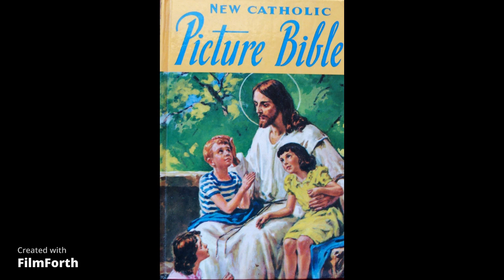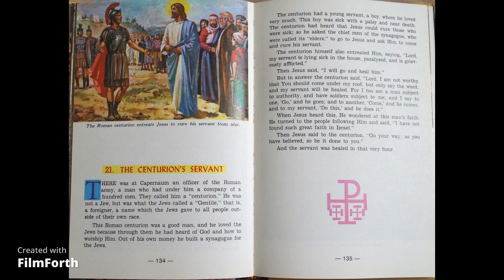The Centurion's Servant (New Catholic Picture Bible)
A Gentile came to Jesus and asked that he heal his servant.  Jesus said he would go, but the Centurion said that it wasn't necessary for Jesus to go to his house, because he wasn't worthy for Jesus to enter his home.  He said if Jesus said his servant would be healed that he would believe that it would happen.